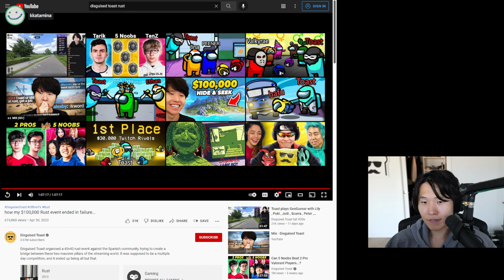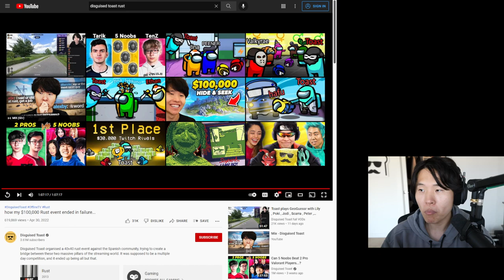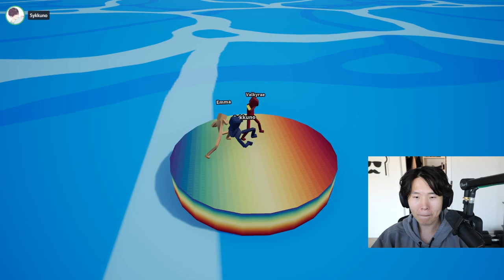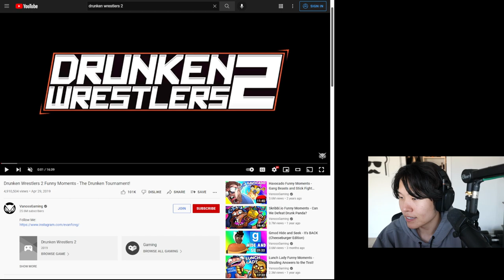MikiKeiVod "DisguisedToast" variety games with sykkuno,rae,fuslie and miyoung ^_^ 05|02|22